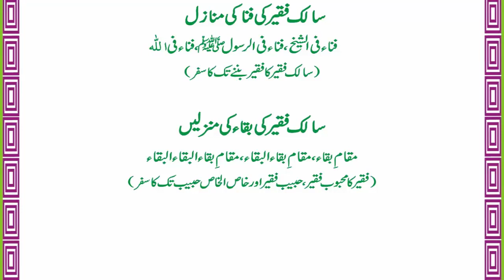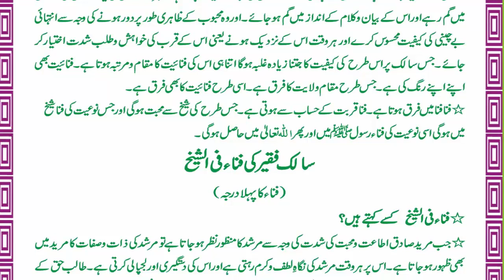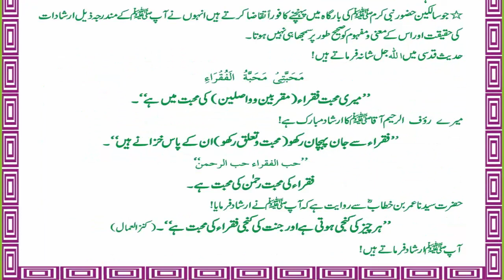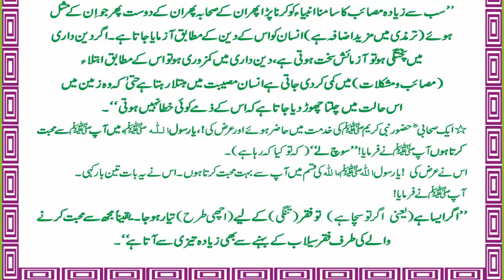Waris e Fuqar Page 57 to Page 64 By Sufi Masood Ahmad Siddiqui Lasani Sarkar